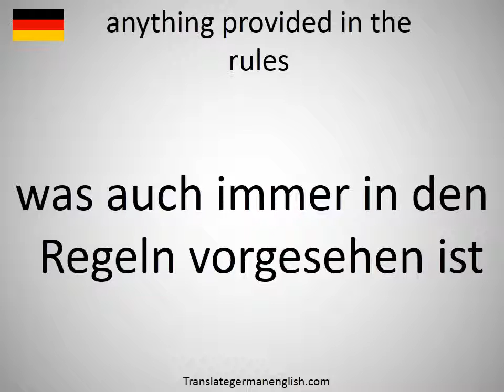How to say anything provided in the rules in German?